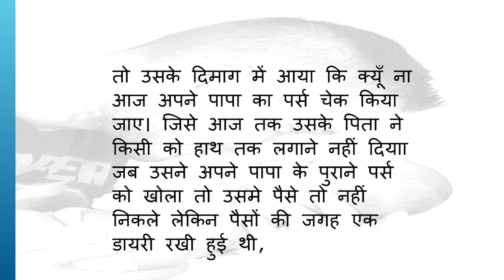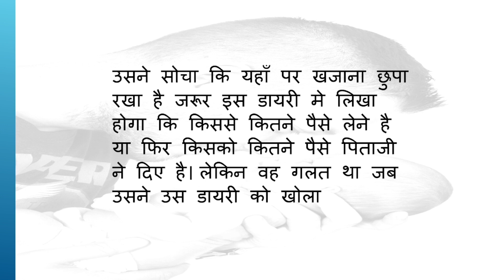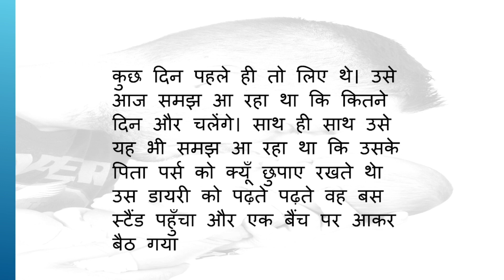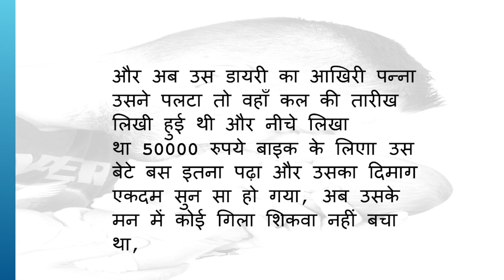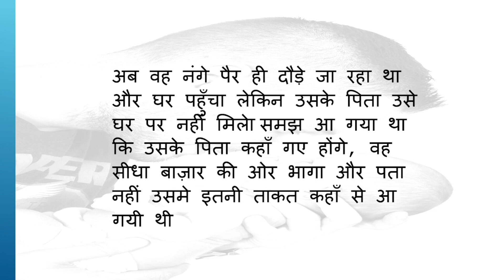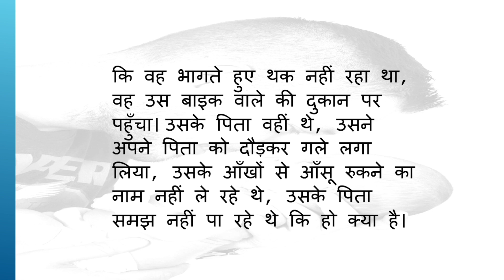एक पिता और पुत्र की दिल छू लेने वाली कहानी।/Hindi Kahani/Hindi Story